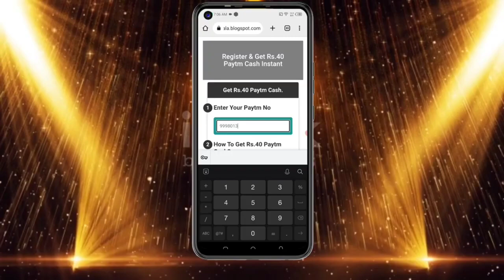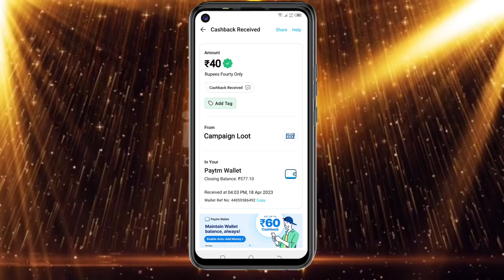Today New Campaign Loot Offer 40₹+400₹+40₹ Instant Paytm Cash || Tasks💰Campaign BUG|| New Paytm app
1) coed: AKXG6J

1 miss call 10 paytm cash